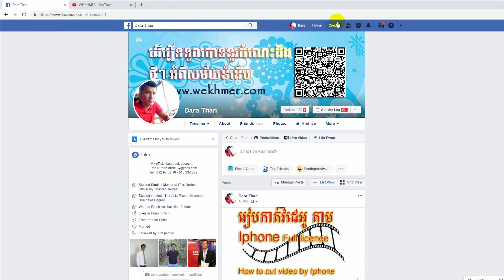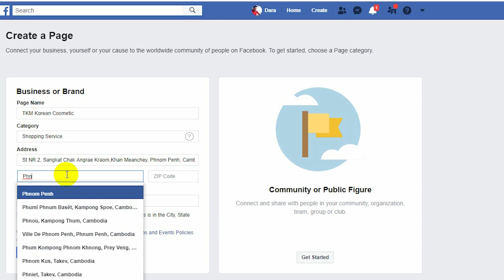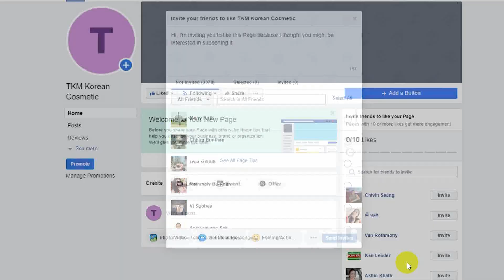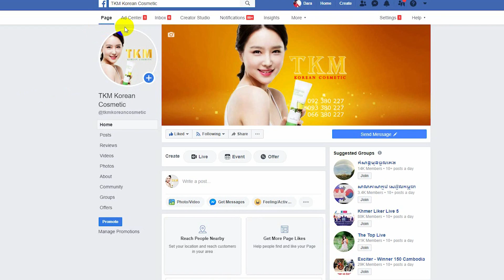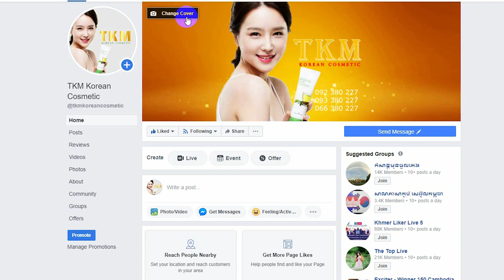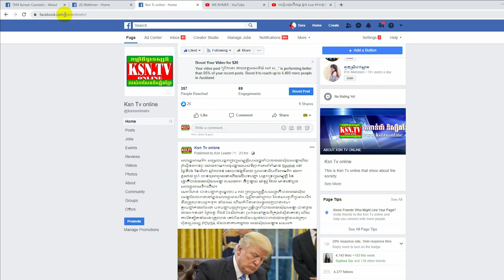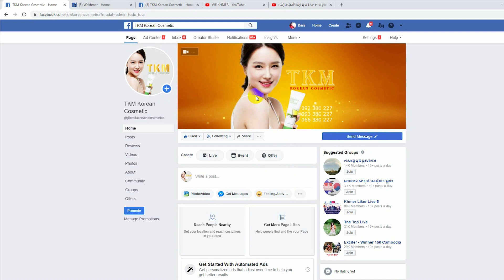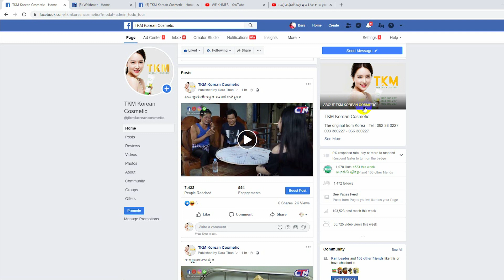របៀបបង្កើត page facebook ឲ្យបានល្អ និង ពេញលេញ - Create page facebook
សូមអគុណ និង សូមទស្សនាវីដេអូ ផ្សេងទៀត៖